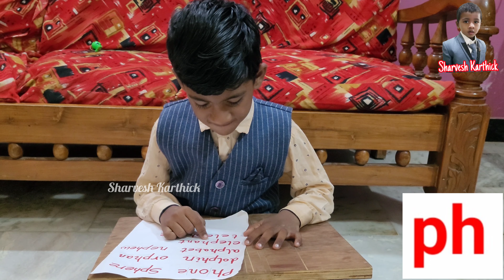ph diagraph Sound word 4k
ph diagraph Sound @sharveshkarthick @mishikakarthick @mishikakarthick5711 @MalarKarthick
Learning ABC letters for children, bassic english vocabluary, Alphabet phonics sound, abc letters for kids, phonics song with two words A for apple abc alphabet songs with sounds for children, how to write letters for children, teaching writing abc for preschool, Alphabets for kids, chuchu tv nursery rhymes & kids song, kiddos world tv, cocomelon nursery rhymes, super crazy kids, kids tv - nursery rhymes and baby song, learning alphabet, blippi - educational videos for kids, alphablocks, numberblocks,rock n learn, lingokids - play and learn new learning experience, easy learn and grow, edubuzzkids, toys and colours, like nastya, kids diana show, kids roma show, ms rachel - toddler learning videos, pebbles kids learning, tamilarasi, phonics reading,pebbles tamil, vania mania kids,chu chu kids train tv, bob the train - sing along nursery rhymes, jack hartmann kids music channel, kids home, learn phonics song, little treehouse nursery rhymes and kids songs, learn with drish, abc kindergarten, abc song for kids, gotcha, kids academy, periwinkle, patty shukla kids tv - childrens song, super smart club, prinit, complete alphabet lore chart complied, english alphabet, amazon, phonics song for children official video alphabet song, letters sound, abc letters for kids, abc letters for kids, full english abc song, writing alphabets letters for children,
Learn phonics for kids,
Phonics for Pre school,
How to teach Phonics sounds and Blends to kids easily,